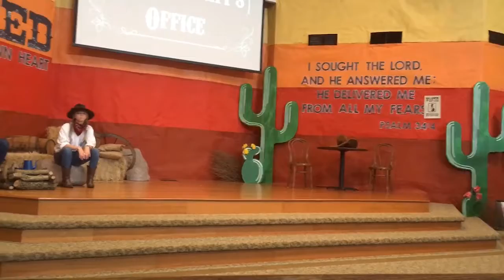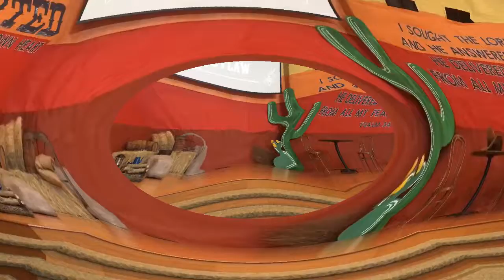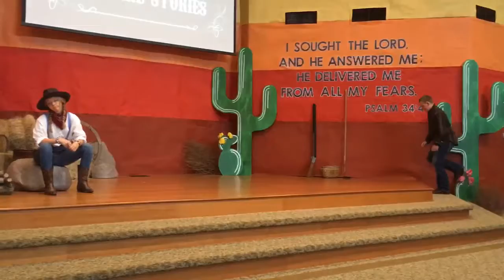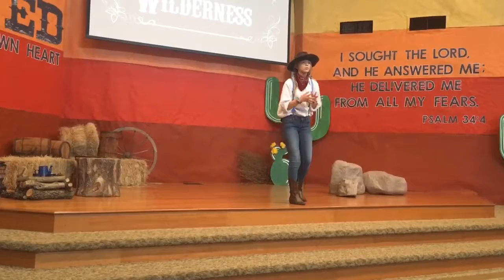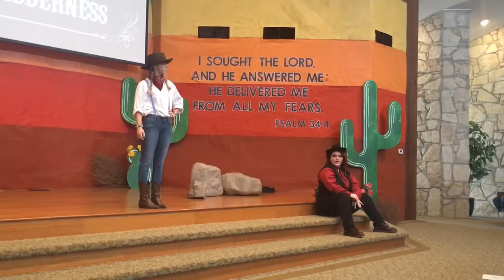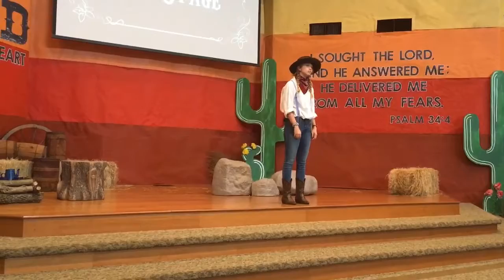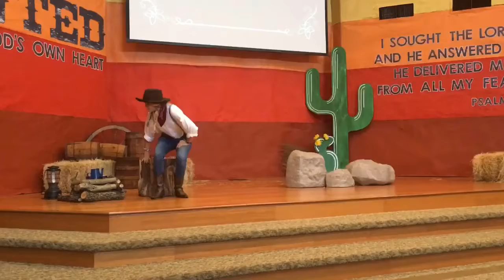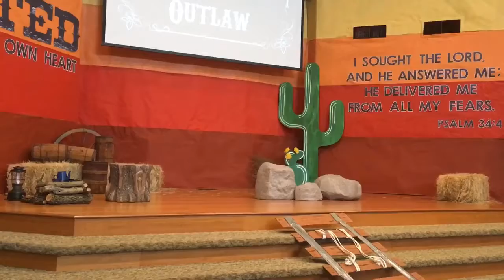BOCC Camp Agape 2018 | Davy The Outlaw